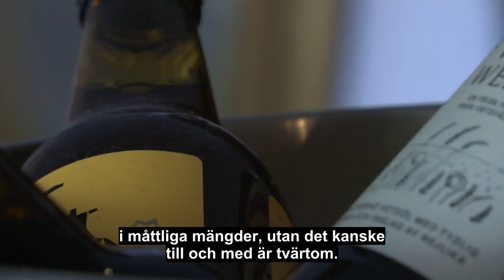Alkoholens effekt på vaccinet • Ryssar uppmanas ha två vita månader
Ryssland uppmanar sina medborgare att inte dricka alkohol på två månader efter att de har vaccinerat sig. Enligt vice premiärminister Tatiana Golikova vill de ta till extra försiktighetsåtgärder då det tar 42 dagar efter vaccinering innan vaccinet Sputnik V blir effektivt i kroppen. Därför vill de att ryssarna ska bibehålla ett starkt immunförsvar och undvika alkohol. Men enligt professor Ali Mirazimi från Karolinska institutet stämmer inte detta då alkoholkonsumtion inte påverkar vaccinets effekt.